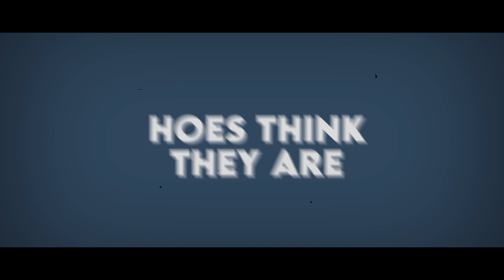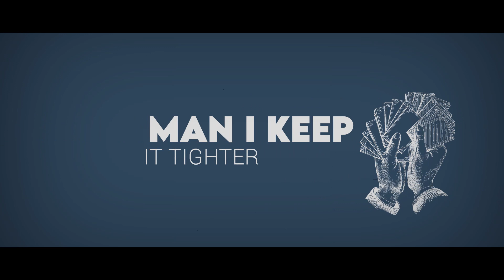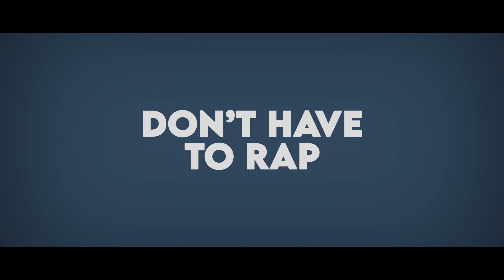Rocket rapper "Anti-Everybody" official lyric video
The newest single from Kentucky rapper Rocket. "Anti-Everybody" is the first single from the album The Disaster Artist, releasing May 14, 2021.